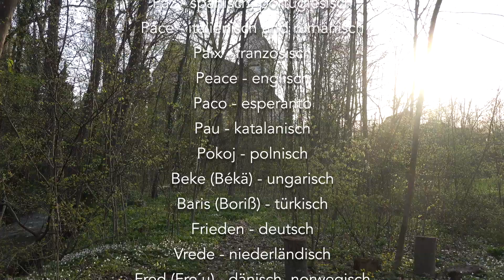Improvisation zu Frieden in 28 Sprachen mit Arunga und Iria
Bei der Produktion unserer live aufgenommenen CD "Frieden" haben wir uns in der Osterzeit in den wunderbaren Frühlingswald im Ritualgarten von Arunga Heiden gesetzt und mit dem Bach und den Vögeln zu "Frieden" improvisiert. Viel Freude mit dem Video! Die CD "Frieden", von Arunga und Iria erscheint am 22.05.22: Lieder und Klänge zum Frieden, live aufgenommen in der Osterzeit 2022 im Klangraum und Ritualgarten in Mössingen.

Hier die Improvisation zu Frieden in  28 Sprachen:

Paz - spanisch, portugiesisch
Pace - italienisch und rumänisch
Paix - französisch
Peace - englisch
Paco - esperanto
Pau - katalanisch
Pokoj - polnisch
Beke (Békä) - ungarisch
Baris (Boriß) - türkisch
Frieden - deutsch
Vrede - niederländisch
Fred (Fre ́u) - dänisch, norwegisch
Mir - russisch, ukrainisch, tschechisch
Miers - lettisch
Heping (Chöpjing) - chinesisch
Heiwa - japanisch
Irini - griechisch
Rauhaa - finnisch
Rahu (Raho) - estnisch
Salam - arabisch
Shalom - hebräisch
Ukuthula - Zulu
Utifafa - Ghana, Togo
Amani - Kishuaheli
Lumana - West-Afrika
Tutkium - Inuit
Maluhia - Hawaii
Shanti - Sanskrit, Indien, Tibet